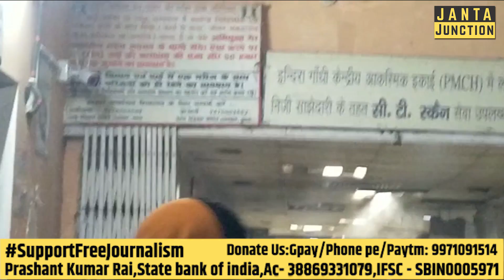Janta Junctionके पत्रकारों को मारकर हाथ तोड़ दिया गया!बिहार के वर्ल्ड क्लास अस्पताल को दिखाना पाप है?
Bihar के World Class Hospital को दिखाना हमारी सबसे बड़ी गलती हो गई। हमसे यह अपराध हो गया और फिर जब अपराध हुआ था तो लाठियां तो खानी ही थी!